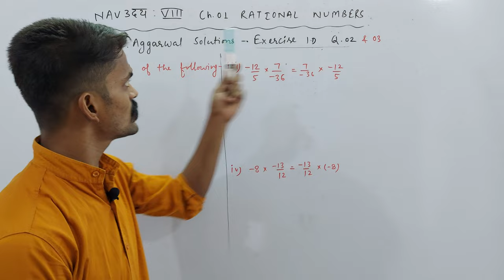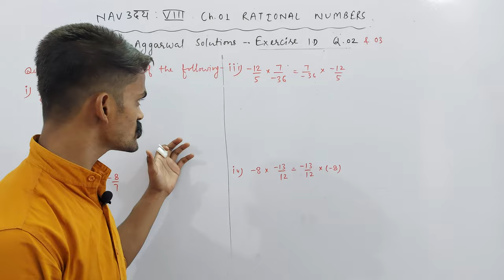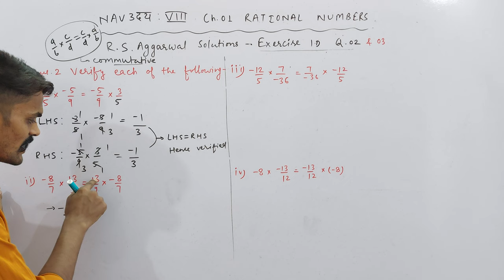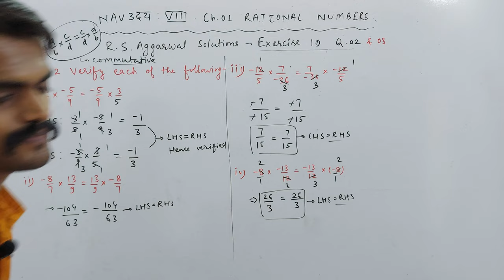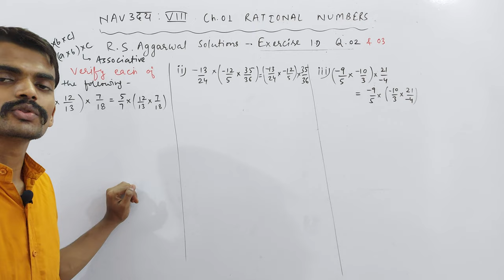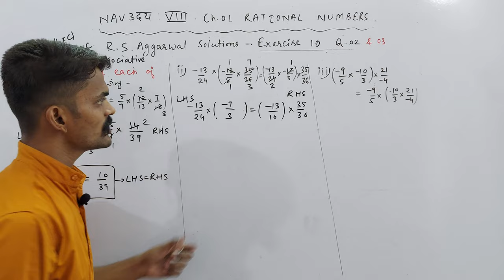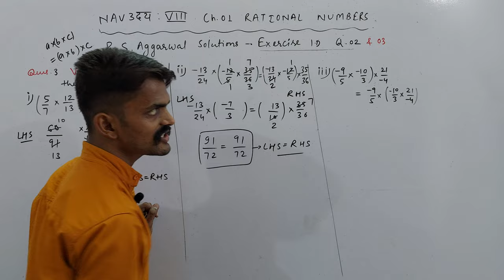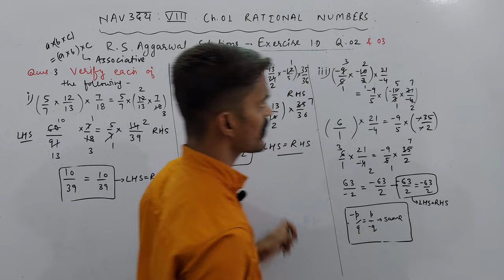Ch. 01 Rational Numbers | Exercise 1D | Q. 02 & 03 | NAVउदय : VIII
About Today's Lecture :
Ch. 01 Rational Numbers | R. S. Aggarwal Solutions | Exercise 1D | Q. 02 & 03

UMANG : CLASS 6TH
EKLAVYA : CLASS 7TH
NAVउदय : CLASS 8TH
SPRINT : CLASS 9TH
UDAAN : CLASS 10TH

Class 3rd To 8th : Science, Mathematics, English, Hindi, SST, General Knowledge
Class 9th & 10th : Science, Mathematics, English, Social Science
Class 11th & 12th : Physics, Chemistry, Mathematics and Biology

NOTE : 2 Days Free Demo Classes.